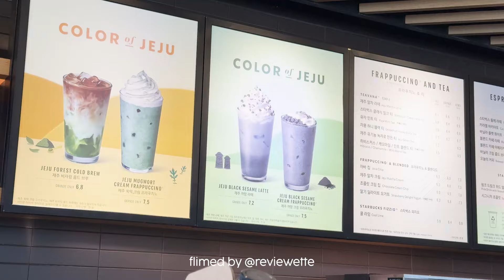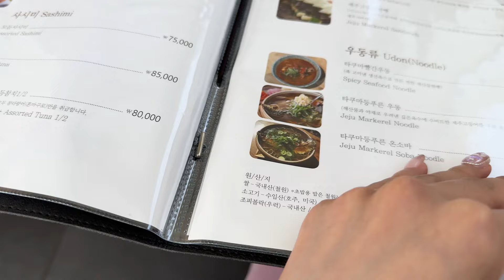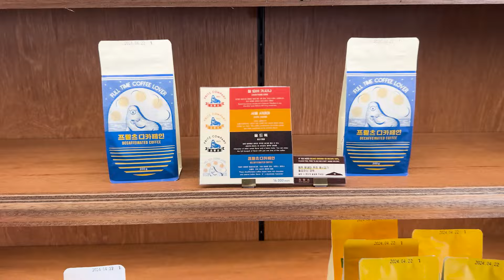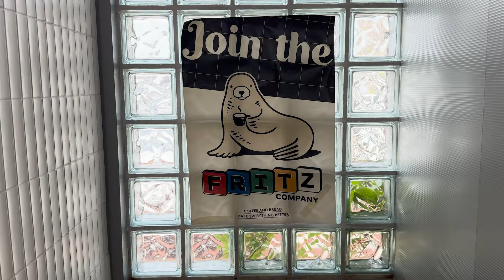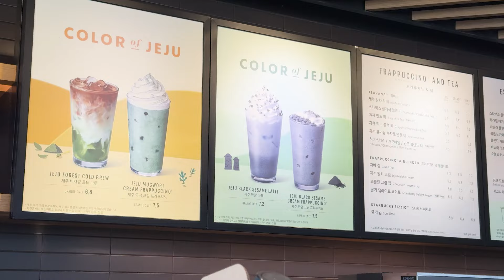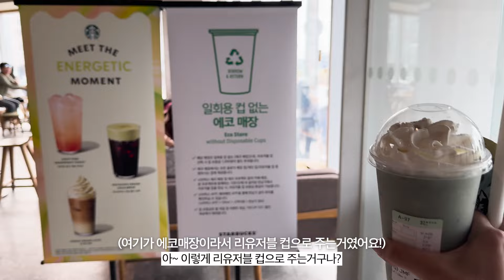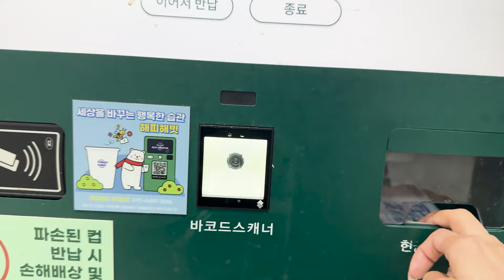혼자 제주여행 ep.8 | 커피쟁이가 만족한 서귀포 카페 추천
드디어 제주여행 마지막 날 영상이에요!
여행 8일차는 푹~ 쉬고싶어 촬영을 안했답니다🤭
근데...여행 내내 날씨가 오락가락하더니
마지막 날은 너무 화창해서 너무 화가 난다..화가 나!!😡
그럼 제주여행 마지막날 여행기 공유드려요!

- 보다 알고싶은 카페, 제품, 장소가 있다면 댓글로 남겨주세요!❤️